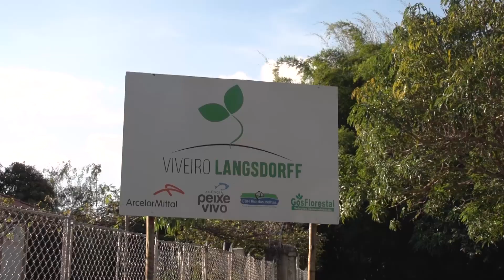Viveiro Langsdorff - UTE Rio Taquaraçu